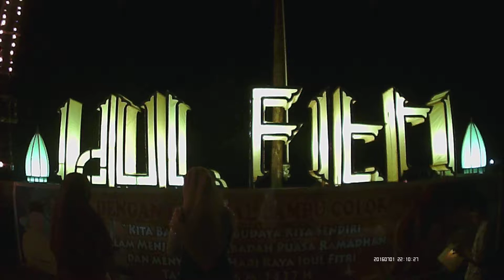VLOG # MALAM PITU LIKUR FESTIVAL LAMPU COLOK KABUPATEN BENGKALIS